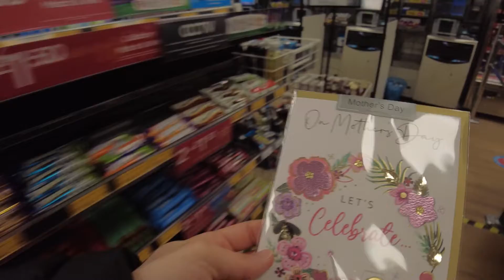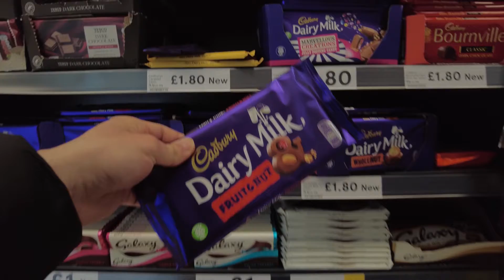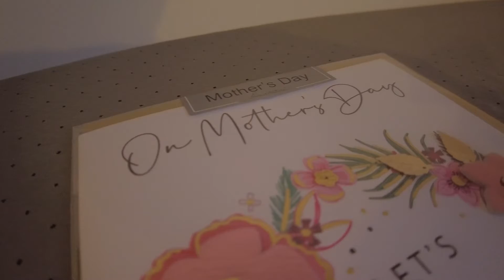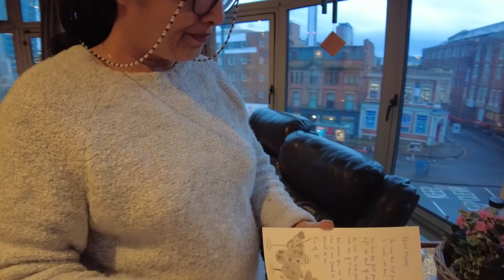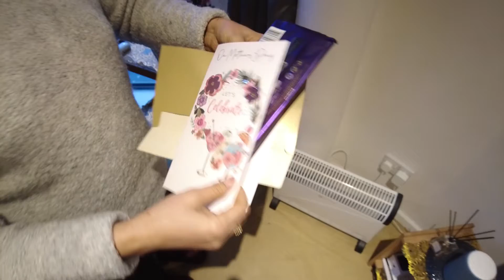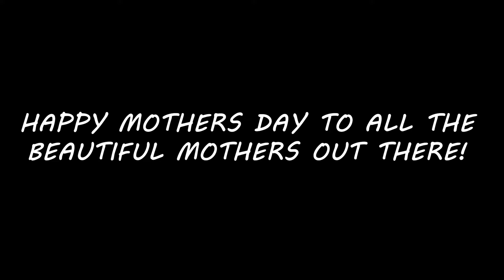Surprised My Mum || Mother's Day Special || Honest Reaction!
To all the beautiful mom's out there - wish you all a very happy mother's day! Here's me wishing and surprising my mum - she genuinely had no clue about any of it at all and all the reactions that you see are 100% real!

Hope this video brings a smile on your face and makes you want to call up your moms and tell them how much happiness they bring in your lives.

Gear used: DJI Pocket 2 Creator Combo